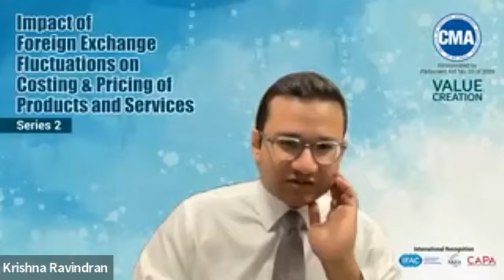CPD Webinar Impact of Foreign Exchange Fluctuations on Costing and Pricing of Products and Services